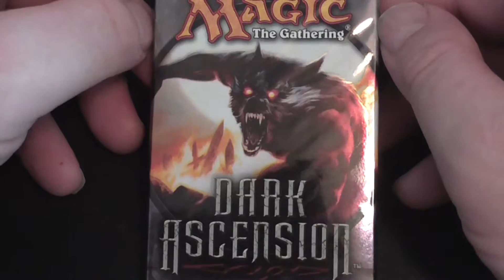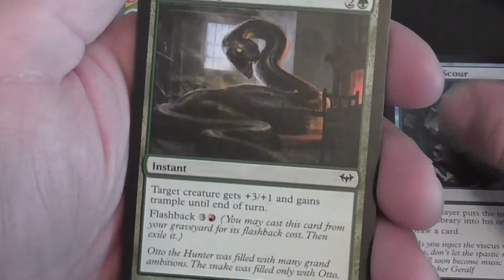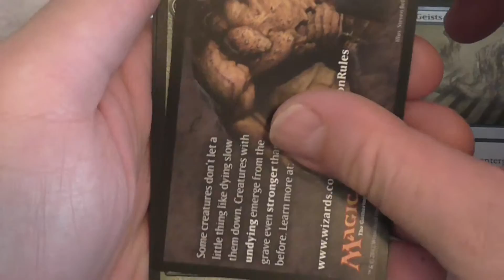Back to the past with Dark Ascension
well we got out of that weird realm and were back on track. lets see what the choas land of innistrad holds.. side note i do not have any innistrad.. they are extremly hard to get now.